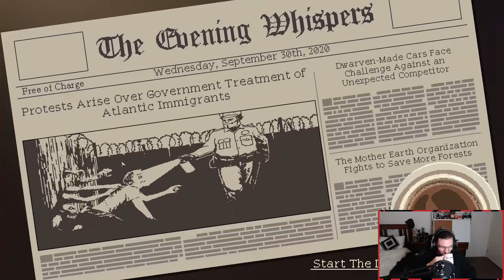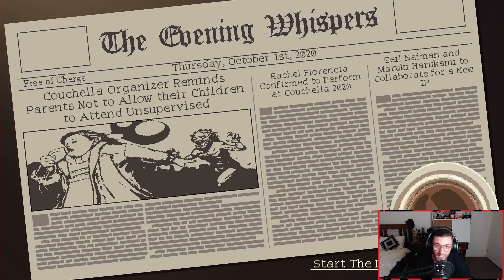WHERE'S FREYA?? | Coffee Talk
For the first time in the game, we are without Freya... Moment of silence pls.